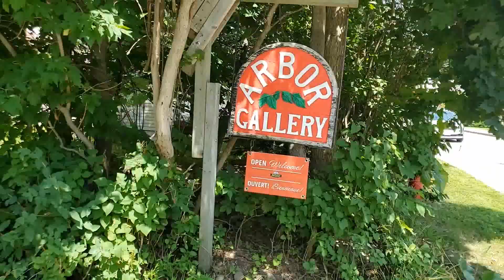Photo Synthesis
Three Vankleek Hill photographers (Greg Byers, Reenie Marx, Karen Molson) and one Ottawa photographer (Ross Brown) share their unique perspectives of the world around us in "Photo Synthesis," an exhibit at the Arbor Gallery, in Vankleek Hill, Ontario, from July 6 to 30, 2023 (curated by Bonnie Laing).

Join the photographers on the final day of the exhibit, from 1:00 to 3:00, as they close out the show (the vernissage was on July 8 and is shown in this video).